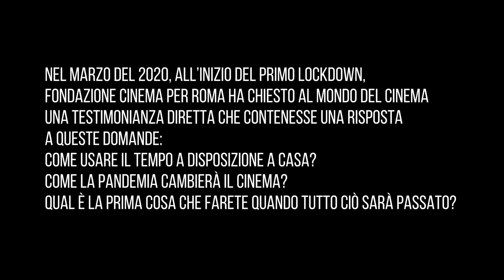Fare Cinema 2021 | O novo abraço do cinema: da pandemia ao set Pillola 2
Como usar o tempo disponível em casa? Como a pandemia mudará o cinema? Qual é a primeira coisa que vocês farão quando tudo isso acabar? Estas são as perguntas dirigidas a alguns expoentes do cinema italiano durante a quarentena da primavera de 2020.